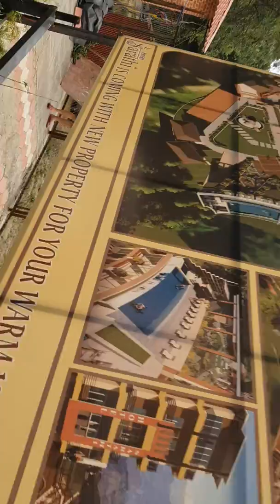1050 Dhulikhel family visit 2076 Asar